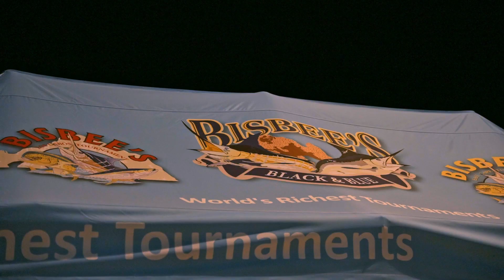42° edición de los torneos Biesbee's en Los Cabos: ¡una bolsa histórica!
Este 2022, en su 42° edición, Bisbee’s Black & Blue Tournament alcanzó una bolsa histórica que superó los 10 millones de dólares. ¡Revive con nosotros la fiesta de la pesca deportiva en Cabo San Lucas!